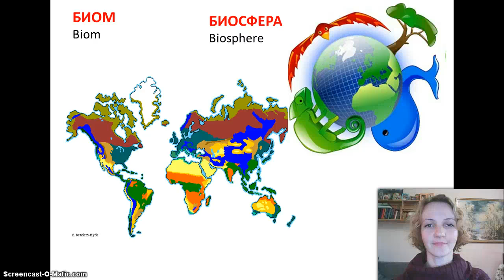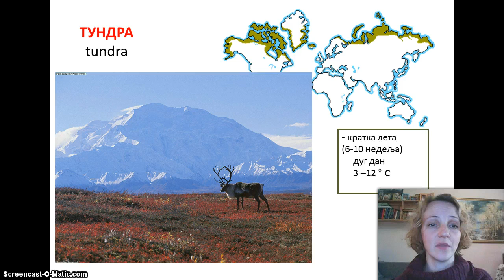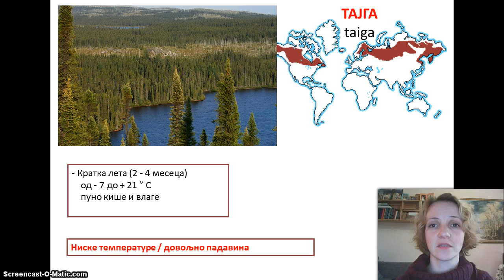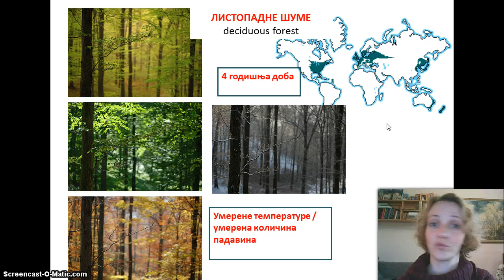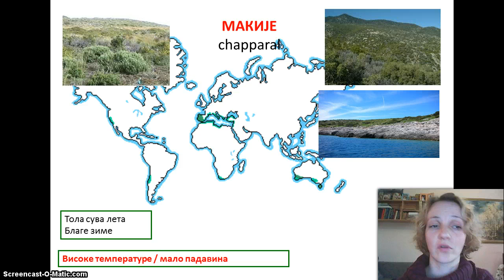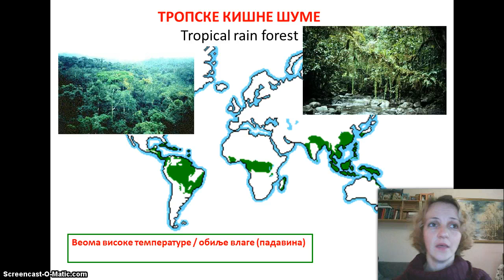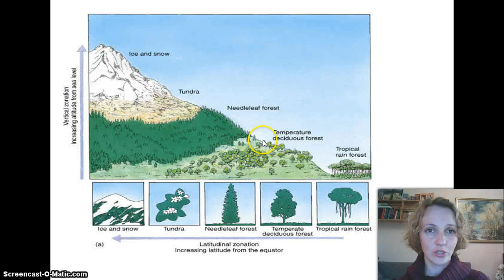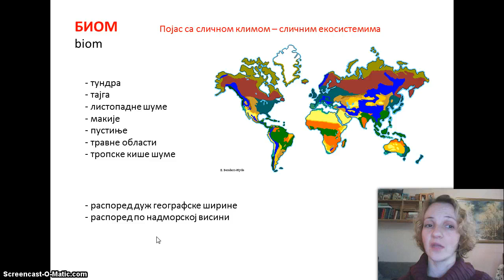Izokrenuta učionica - Biom i biosfera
Прошетајмо се кроз разне биоме , упознајмо услове живота и становнике